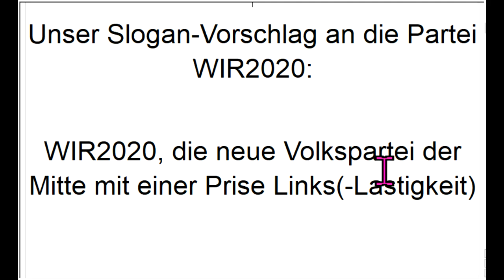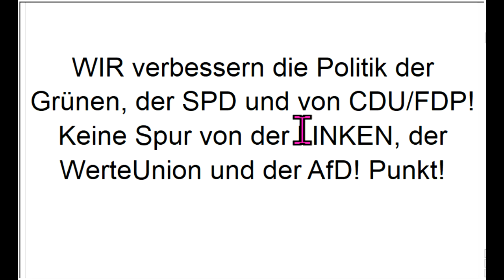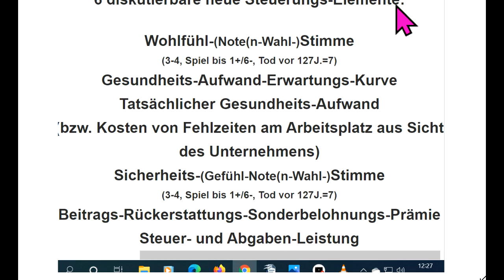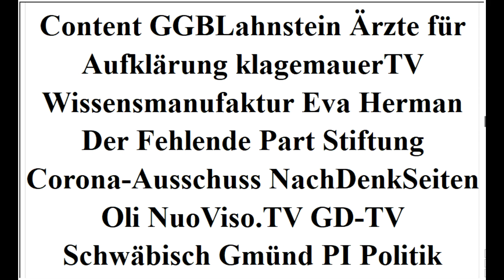Neuer Corona -Anschlag!Wählt WIR2020 Bodo Schiffmann +NeueReformen Völlig verWIRrend Loesungen.jetzt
651 Mit dem entstehenden Landesverband der Partei WIR2020 Zusammenfassung des Corona-Ausschusses zur Anhörung der 56% durch NextS-Reformen! Was sagen die Wähler?
Ergänzungs-“Gesundheits“-Geschäft